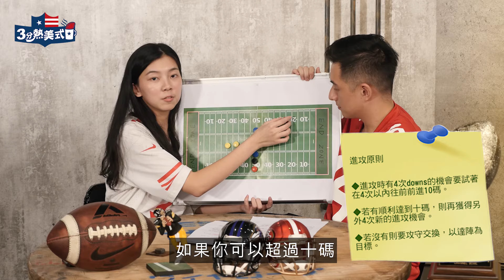美式足球好難懂!! 霧煞煞的規則3分鐘搞定【三分熱美式ep.1】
只要三分鐘，給你熱血的美式足球!
我們是致力推廣美式足球的Jerry 跟Judy ~~!
對NFL有興趣的朋友，鎖定MOMOTV每周一及週五，一起熱美式!

追蹤MOMOTV IG 不定時也會有NFL時事及Jerry 跟Judy 的企劃日常...:D
我們下集期待JERRY 到底是不是真男人了呢?(捲袖)

感謝台北第一支美式足球隊｜台北獵人隊｜

近期轉播賽程📺
11/23(一)  0525 達拉斯牛仔 VS 明尼蘇達維京人 (原音)
11/23(一)  0920 堪薩斯市酋長 VS 拉斯維加斯突擊者
11/24(二)  0915  洛杉磯公羊 VS 坦帕灣海盜
11/27(五)  0920  巴爾的摩烏鴉 VS 匹茲堡鋼人